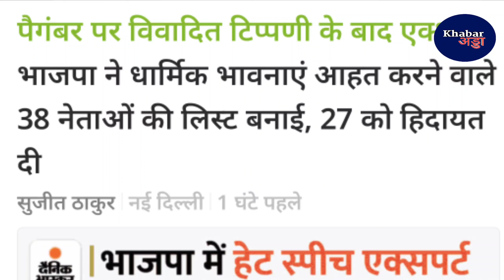BJP के 38 भड़काऊ नेताओं की हो सकती है भाजपा से छुट्टी। भाजपा ने दिया अपने नेताओं को अल्टीमेटम